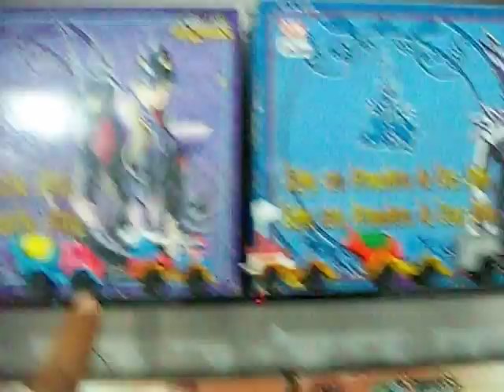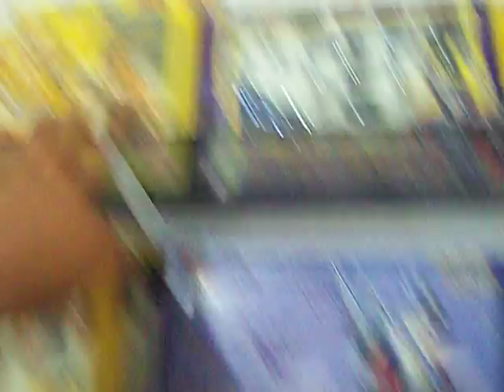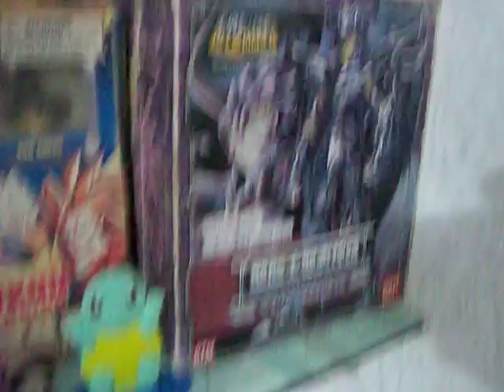Colección Alterna (Marvel Tunderctas Caballeros Del Zodiaco ETC)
Vídeo para demostrar que no solo me gustan los Transformers.